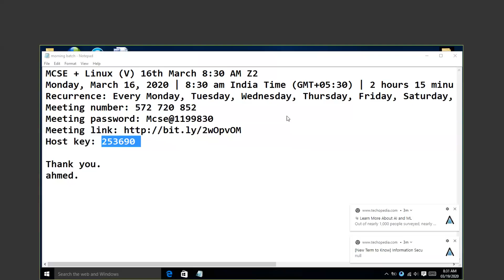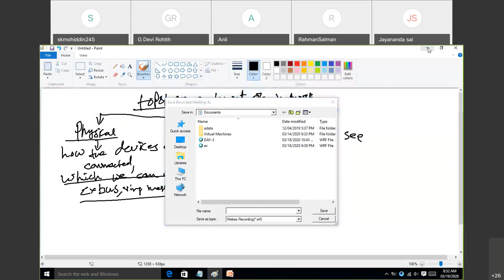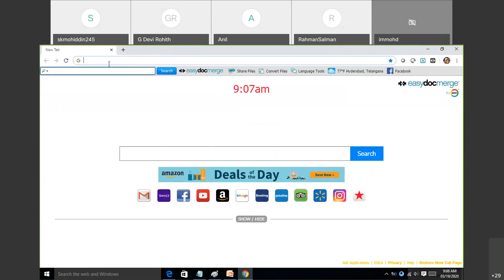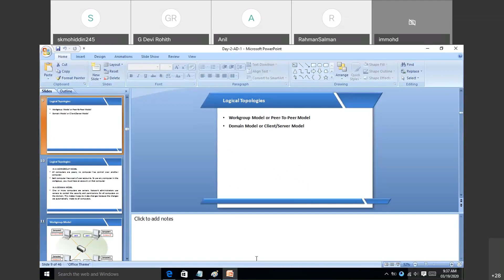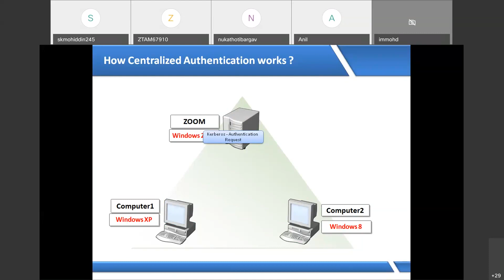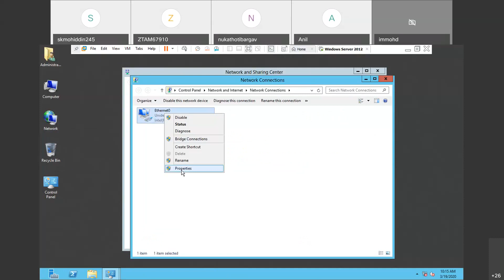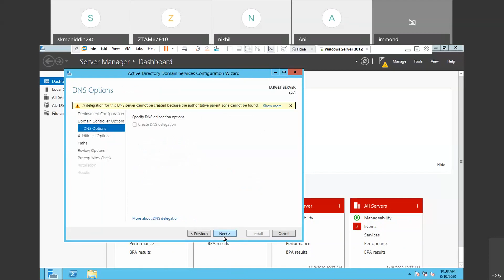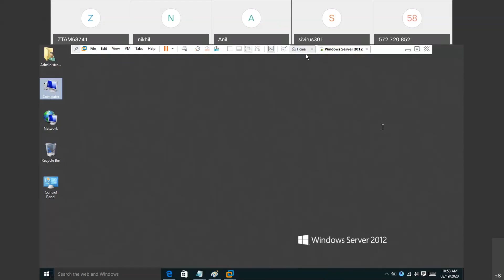04 MCSE + Topology, ADDS Instalation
About Course:
MCSE By Anil Sir in Zoom Technology Hyderabad